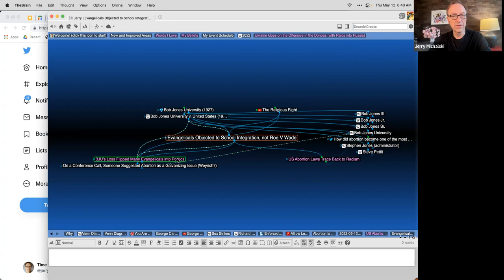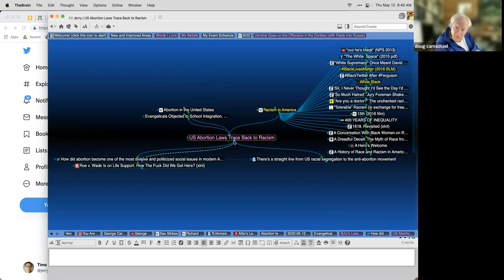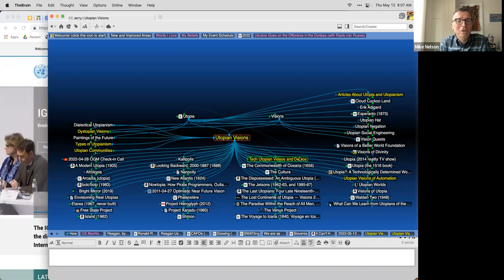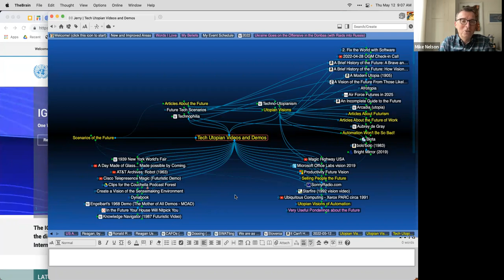2022-05-12 OGM Check in Call